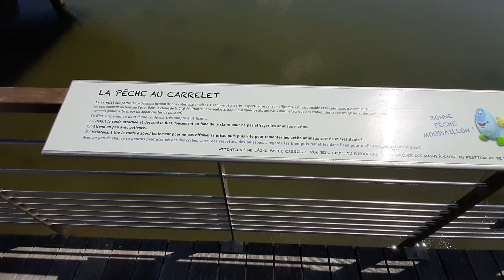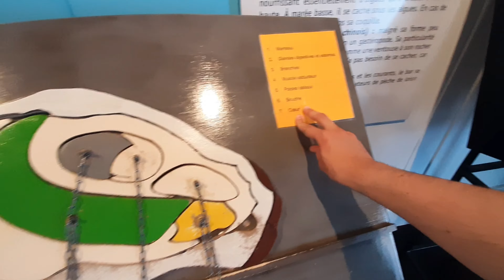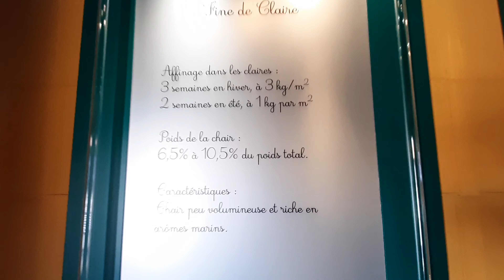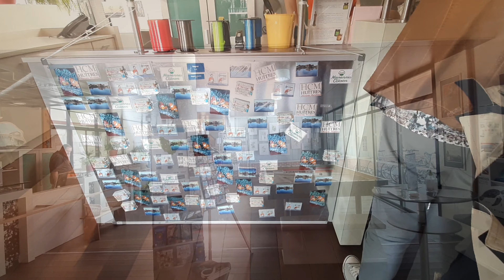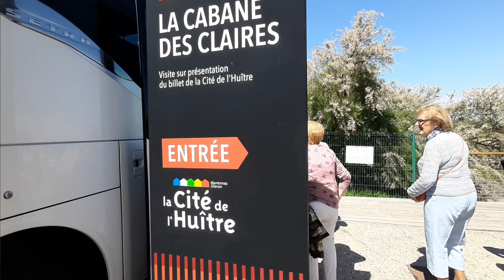La cîté de l'huître de Marennes 🦪 | LPR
❇ DESCRIPTIF :

Qui a dit que les huîtres poussaient en bourriches ?

C'est au cœur de l'un des plus grands berceaux français de l'huître, sur le territoire de Marennes-Oléron, que se situe la cîté du même nom dédié à la culture, de la production à l'assiette des huîtres.

Permettant aux plus jeunes comme aux plus grands d'entre nous de découvrir le fonctionnement et les spécificités de ce produit phare de Charente-Maritime, ce lieu idyllique est un cadre des plus formidables afin de s'initier à la pêche au carrelet, au sauvetage des huîtres face à leur prédateur l'étoile de mer mais notamment et surtout pour tenter d'ouvrir puis déguster ce délicieux produit qui fait la fierté de toute cette région.

Bienvenue à vous au cœur du parc Marennes-Oléron, terre d'une richesse naturelle productive !

❇ PARTICIPATION À LA VIDÉO :

Vidéo présentée, réalisée, montée et publiée par Tristan A.

❇ MUSIQUES ADDITIONNELLES :

- Hyphen hyphen "Just need your love"

❇ PROGRAMME DE LA VIDÉO :

00:00:00 • Début de la vidéo / Présentation
00:01:01 • Générique de la vidéo
00:01:14 • Bienvenue à la cîté de l'huître / Programme de la vidéo
00:01:46 • Activité Starfish !
00:02:13 • Film sur la production locale d'huîtres
00:02:44 • Initiation à la pêche au carrelet
00:03:50 • La vie d'une huître
00:05:24 • Points de vue sur le marais
00:06:03 • Marais et leurs paysages / Le territoire Marennes-Oléron
00:07:23 • Cuisiner (avec) les huîtres !
00:08:12 • Boutique souvenir
00:08:45 • Direction la cabane des Claires
00:09:24 • Spécificités du Bassin Marennes-Oléron
00:10:09 • Initiation à l'ouverture des huîtres
00:10:55 • Dégustation des huîtres
00:11:12 • Fin de la vidéo / Générique de fin

📈📉 A la publication de cette vidéo, vous êtes 315 ! MERCI pour votre fidélité ! 🎉

Le P'tit Rochelais • Juin 2022